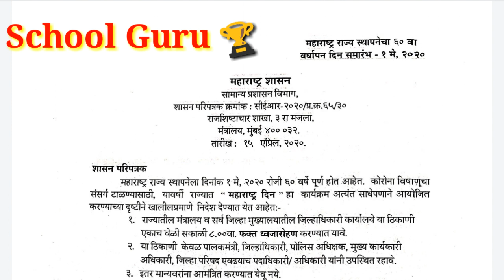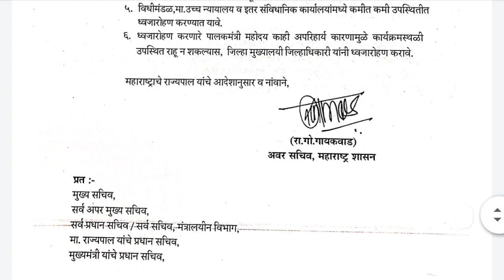01मे महाराष्ट्र दिन..कामगार दिन करावा लागणार असा साजरा..काय असेल कार्यक्रमाचे स्वरूप..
महाराष्ट्र दिन कामगार दिन कसा साजरा करावा याचे अवर सचिव यांचे आजचा शासन परिपत्रक..